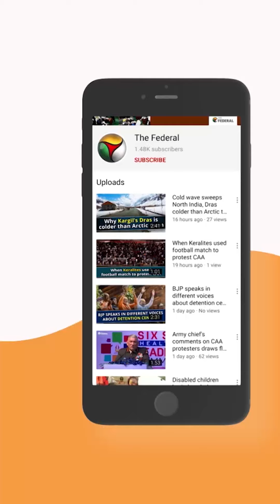No end to annual misery: Sea swallows Kerala’s Chellanam again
Residents of Chellanam in Ernakulam district have been asking for a sea wall for a long time now, but that hasn't been sanctioned by the Government. All they have got is sand bags to build a barrier and the strong waves took them apart leaving large parts of Chellanam inundated.